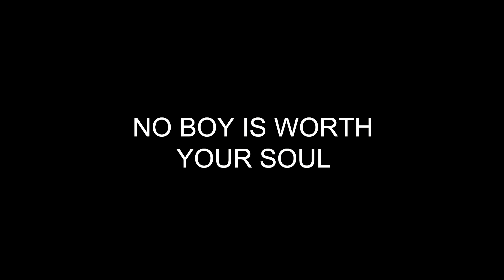The Hurting by lucy van Smit, filmmaker Louis Down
Nordic Noir meets Wuthering Heights ..What happens when you fall for the wrong boy and steal a baby?     A young filmmaker, the awesome Louis Down  who just left school !!! made a film trailer for my YA Nordic Noir novel THE HURTING set in the   Norwegian fjords -published by Barry Cunningham and Chicken House Books in September -